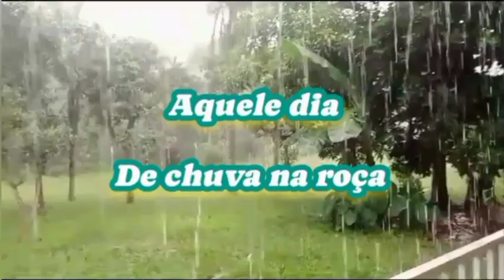DIA DE CHUVA Incrível 😁yotubeshorts